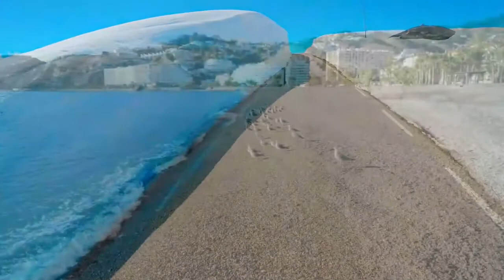Positive Relaxing Music for Reading, Study, Read, Concentrate, Meditation, Sleep & Spa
Do you struggle to focus on your work or studies? If so, you need to see this video. Here you'll find a beautiful and peaceful forest with relaxing music and bird sounds that will help you feel more relaxed and focused.
Beautiful Peaceful Forest With Bird Sounds & Relaxing Piano Music to Stress Relie, Meditation, Study.

🍀 Hello everyone, you have come to visit my channel "Relaxing Meditation" and I started this channel with the simple purpose of creating a place that you can visit whenever you want. The music that I compose can be categorized into: music for sleeping, music for calm, music for yoga, music for studying, music for serenity, music for listening and relaxing music. In addition, all my videos are dubbed with natural sounds such as birdsong, flowing streams or ocean waves... so that the music is diverse and suitable for everyone to watch.

🍀 Thank you so much for listening and leaving feedback. Every day, I monitor your feedback and try to improve more and more.